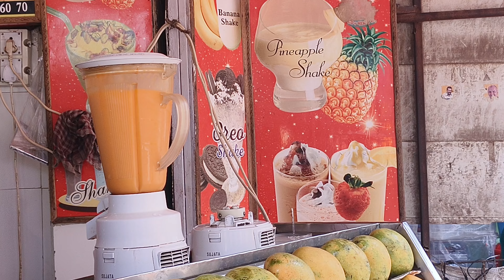to Aaj Kam bohot tha per Aaj gym workout ho gaya 🏋️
to Aaj gym Mai Kam bohot tha per gym kare apne countinue roki nahin Aaj🏋️.
{or aaj 06 din ho Ho gaye gym k}

• ager aap ko yeh vlog acha laga ho to pls ⤵️

• Vlog ko like kare dena 👍🏻
• or ek comment
• video ko share
  jarur karna 😇❤️